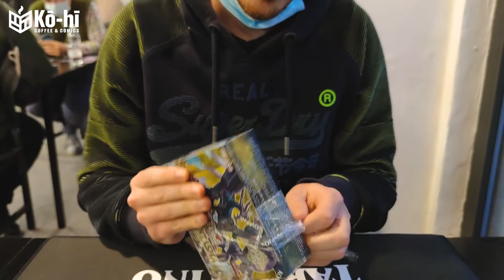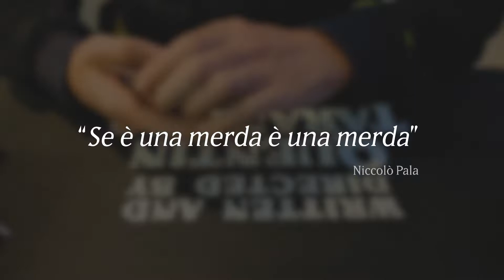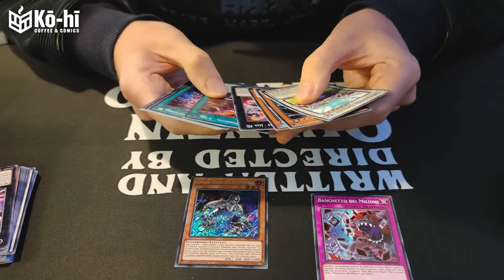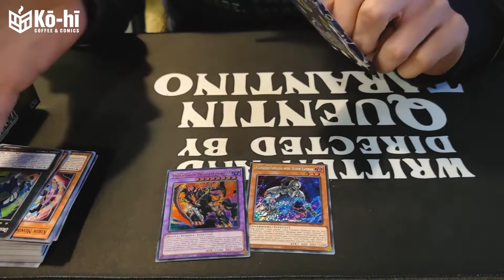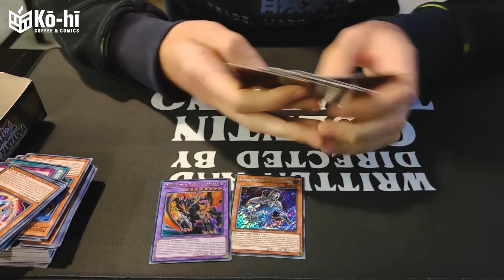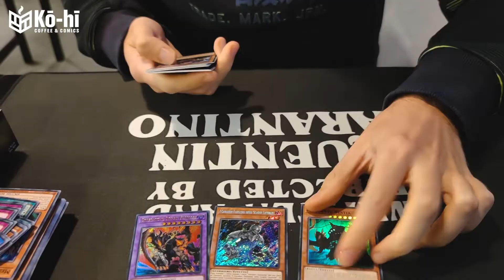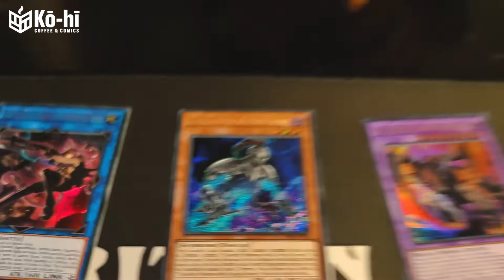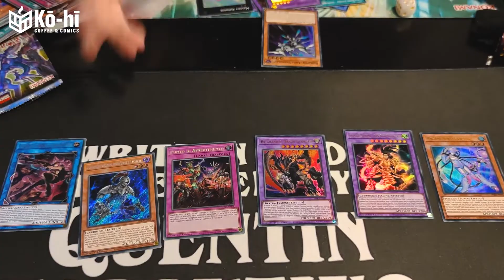Yu-Gi-Oh! 𝙍𝘼𝘽𝘽𝙄𝘼 𝙁𝘼𝙉𝙏𝘼𝙎𝙈𝘼 | Unboxing *NEW*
Il tempo è giunto! Ecco a voi il video unboxing della nuovissima espansione RABBIA FANTASMA!
Ringraziamo ancora Ko-Hi coffee & comics per averci ospitato nella sua location per girare il video!
Andate a scoprire quello che vi aspetta se acquisterete carte da questi box!

❓ CHI SIAMO
Lorenzo Franzetti, Stefano Campanale, Niccolò Pala, Francesco Delli Carri, Mattia Moriggi, Ivo Giustinoni, Mattia Bosatelli, Paolo Draghetti.